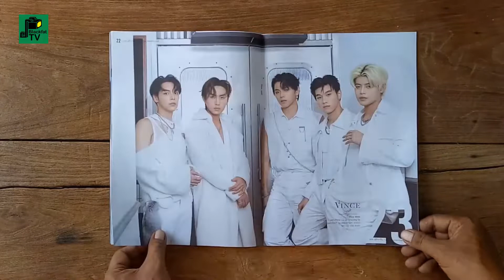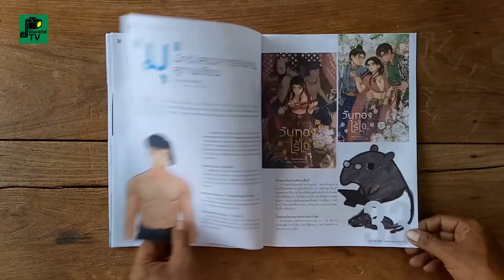ALL (ออลล์) | (Z) LAZ1 กล้าท้าอนาคต | ปีที่ 17 ฉบับที่ 6 ตุลาคม 2565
ALL (ออลล์)
ปีที่ 17 ฉบับที่ 6 ตุลาคม 2565
ปก  (Z) LAZ1 กล้าท้าอนาคต

นิตยสารรายสัปดาห์
นิตยสารส่งเสริมศิลปวัฒนธรรมไทย
พร้อมสาระน่ารู้ที่หลากหลาย และวาไรตี้บันเทิงที่คุณชื่นชอบ
แจกฟรี! ทุกวันจันทร์แรกของเดือน
ที่ร้าน 7-eleven เฉพาะใน กทม. สาขาที่ร่วมรายการ
ภายในเล่มมีทั้งบทความและภาพประกอบ หนังสือเหมาะสำหรับผู้ใหญ่

ที่ปรึกษา : ก่อศักดิ์ ไชยรัศมีศักดิ์, สุวิทย์ กิ่งแก้ว, วิฑูร นิรันตราย, พจนารถ ภูวเศรษฐ์
ผู้อำนวยการนิตยสาร : ธานินทร์ บูรณมานิต
ผู้อำนวยการฝ่ายโฆษณา : นิภาภรณ์ อัครผลพานิช
บรรณาธิการบริหาร : ประสิทธิ์ ฉกาจธรรม

บรรณาธิการผู้พิมพ์ผู้โฆษณา : ภควรรณ สมดั่งเจตน์
ที่ปรึกษากองบรรณาธิการ : กณพ ว่องรัตนาธร
กองบรรณาธิการ : เบญจวรรณ นรสิงห์, ภิญญ์สินี ธนาพันธ์เลิศ, ลดาวัลย์ ปฐมสุริยะพร
ช่างภาพ : อนุชา ศรีกรการ
ออกแบบปกและรูปเล่ม : พิภพ คุณชล
ดีจีตอลมีเดีย : ธนธัส จิรวัฒน์
ภาพประกอบ : ขวัญญาณี ศิรธนอนันต์

ประสานงานโฆษณา : ปิติยา ประดับสุข

ผลิตโดย : บริษัท เอสเอสเอ็ม จำกัด

พิมพ์โดย : บริษัท สยามพริ้นท์ จำกัด

แยกสี : เอส.เอส.ฟิล์ม โปรเซส

ISSN 19053762